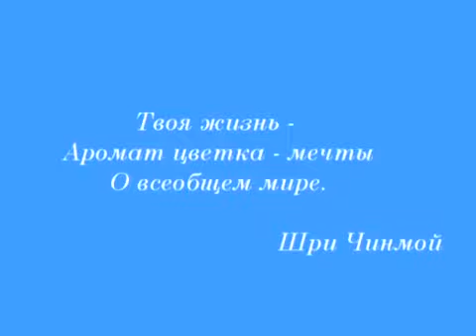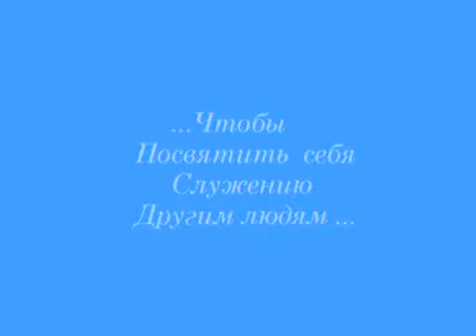Мать Тереза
Корона Сен Жермена, Вершинный Маяк, Summit Lighthouse

Мать Тереза была старше своего возраста даже в те годы, когда ее видели на улицах. Она была посланник Матери Марии из Калькуты и ею самой.